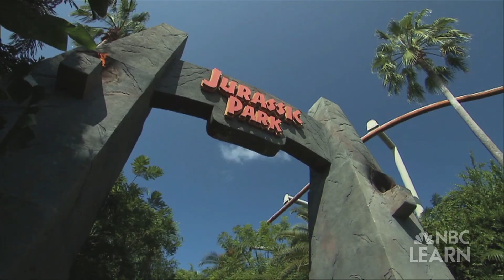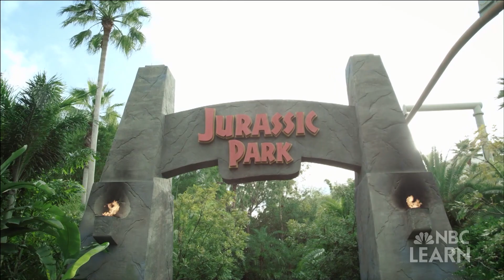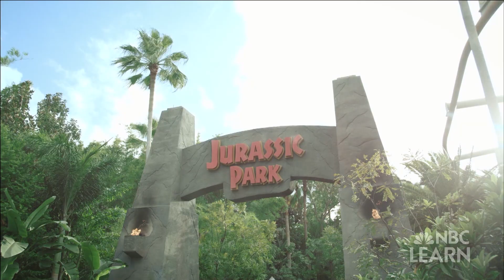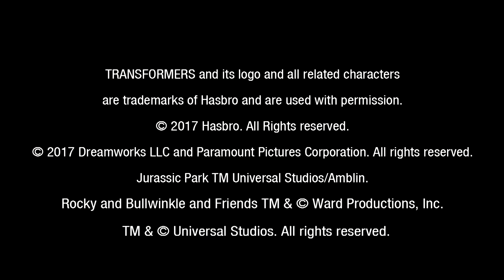Science of Universal Orlando Resort: Jurassic Park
Upon entering Jurassic Park at Universal Orlando Resort, guests are taken out of their daily environment and into a Costa Rican jungle. Thanks to the work of architects and landscape artists, the prehistoric theme is brought to life with detailed Jurassic Period plant species, including the ginkgo biloba tree.